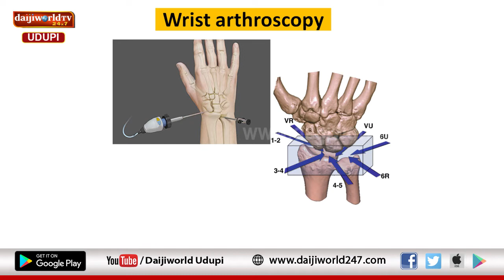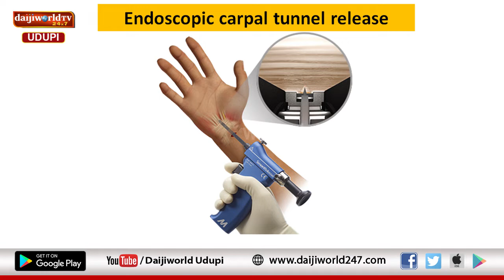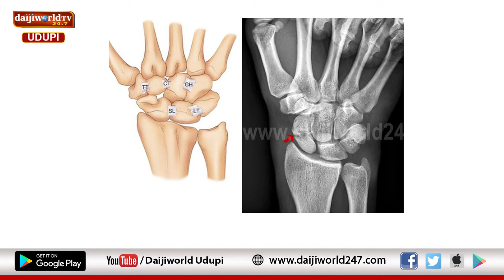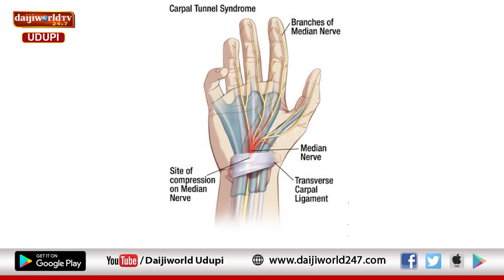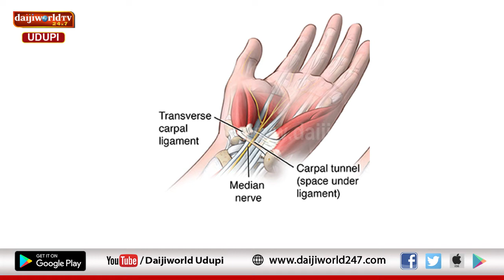Kasturba Hospital, Manipal | Arogya Chintana 2021-22 | Dr Anil K Bhat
ಕಸ್ತೂರ್ಬಾ ಮಣಿಪಾಲ ಅರ್ಪಿಸುವ ಆರೋಗ್ಯ ಚಿಂತನ
ಕೈ ಮತ್ತು ಮಣಿಕಟ್ಟಿನ ಸಮಸ್ಯೆ ಯಾರಲ್ಲಿ ಹೆಚ್ಚಾಗಿ ಕಾಣಿಸಿಕೊಳ್ಳುತ್ತದೆ ?
ಕೈ ಮತ್ತು ಮಣಿಕಟ್ಟಿನ ಸಮಸ್ಯೆಗೆ ಕನಿಷ್ಠ ರಂದ್ರ ಶಸ್ತ್ರ ಚಿಕಿತ್ಸೆಯ ಕುರಿತು ಮಾಹಿತಿ
ಡಾ. ಅನಿಲ್ ಕೆ ಭಟ್ ಇವರಿಂದ ಸಂಪೂರ್ಣ ಮಾಹಿತಿ